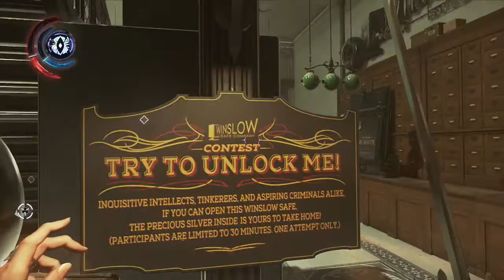DISHONORED 2 pt6 Heading to the rail station